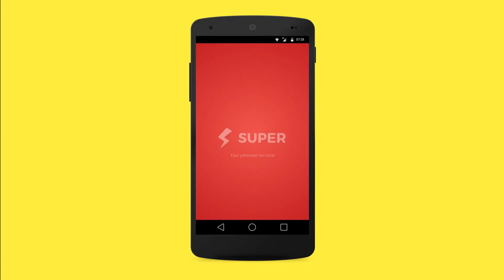CommonFloor Teaser | Super Spotlight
What's it like working at CommonFloor? We take you knee-deep into the heart of this company, capturing its soul through pictures, videos & 360 views. Find out what it's like to work at CommonFloor without actually stepping foot into this SuperWorkPlace!